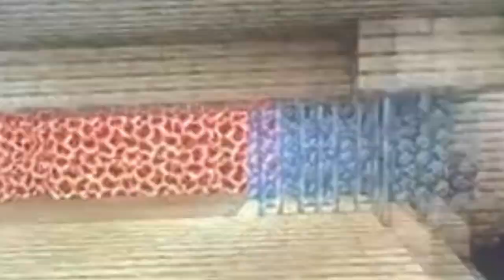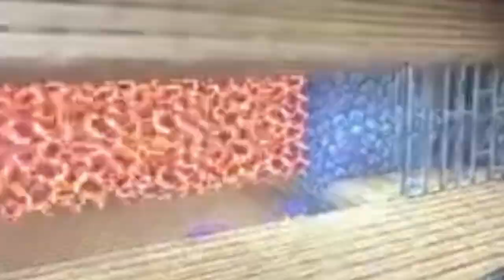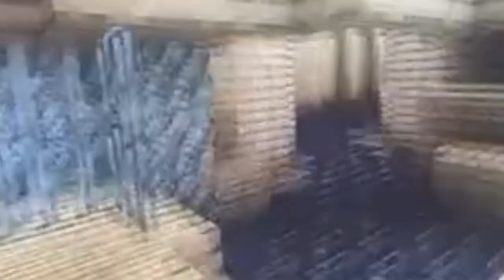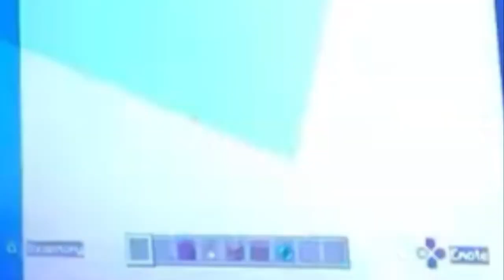Minecraft Batim: S7 Ep 15: Susie Reigned (What happened in that nightmare Part 1)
Oh.. That’s not good

Crew:
Solar Sammy as herself, Alison, Susie, Bendy, Alice Angel and extras-

Intermission2323